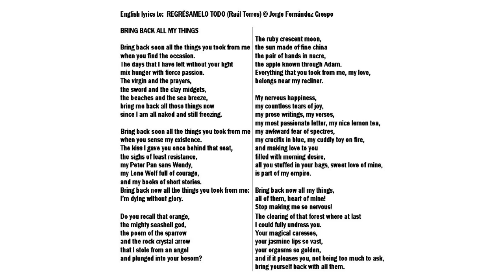VSS 21 Regrésamelo todo Bring back all my things